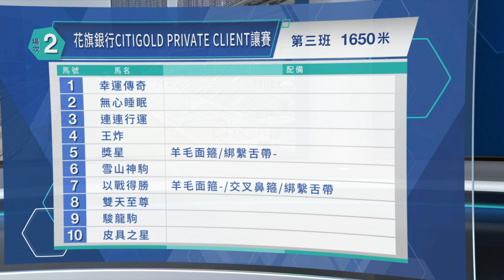【早着先機】22/23 #48 沙田日賽 — 第2場（2月26日）